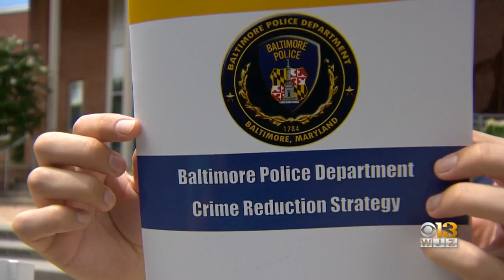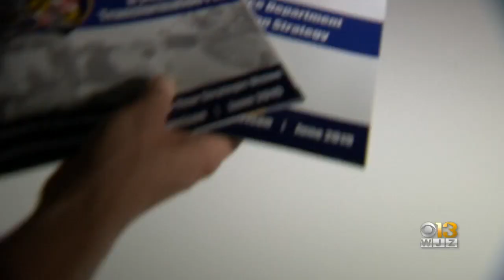BPD Commissioner Michael Harrison Unveils New Crime Reduction Plan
Baltimore Police Commissioner Michael Harrison Thursday unveiled the department's new five-year crime reduction and departmental transformation plan.